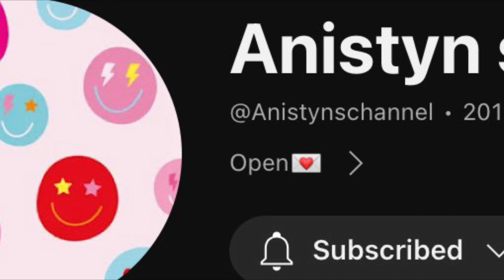Night routine with a friend